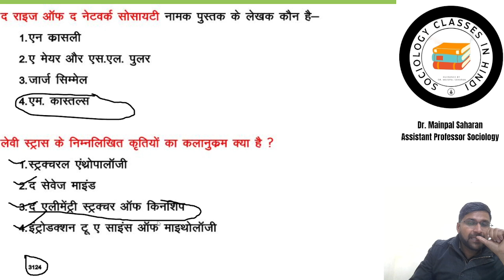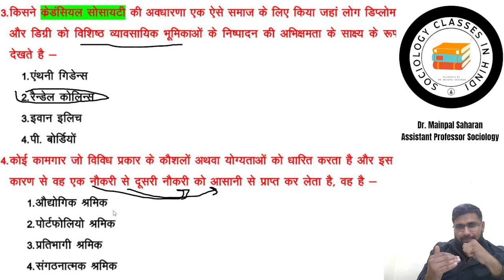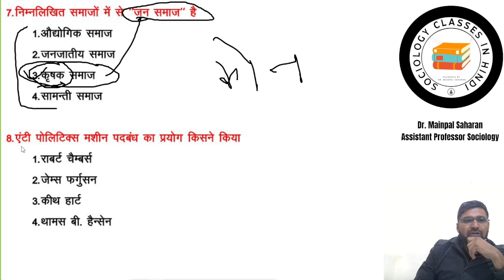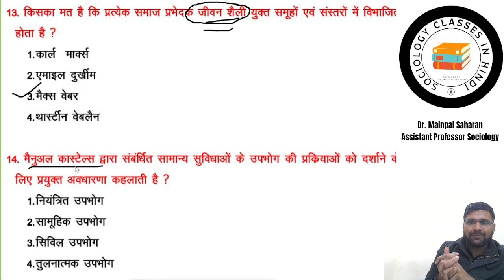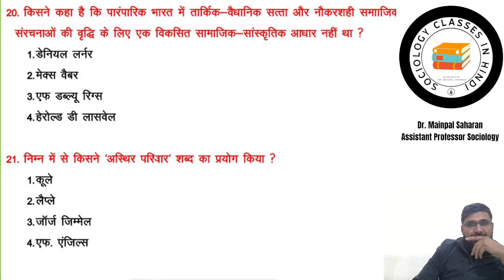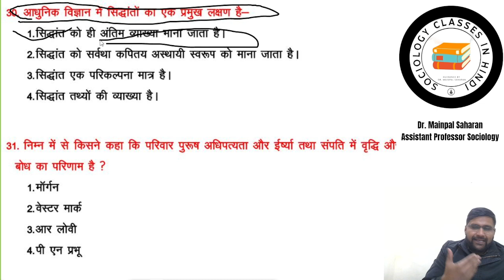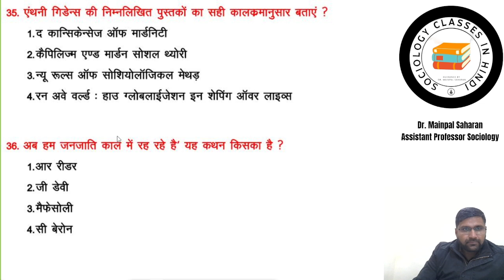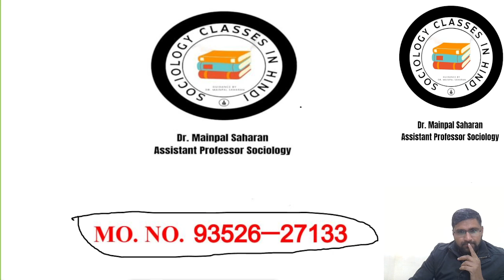NET SOCIOLOGY 2023 Cut off- Answer key Dec.2023/Solved paper । Dr Mainpal Saharan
Topic :-

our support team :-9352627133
UGC net sociology
UGC NET sociology in hindi
UGC NET first paper
Dr Mainpal Saharan